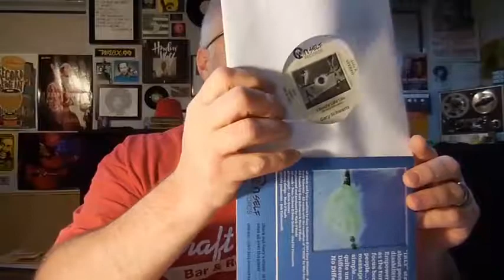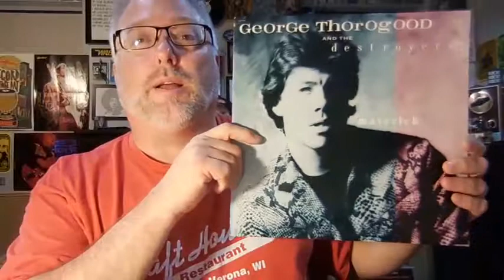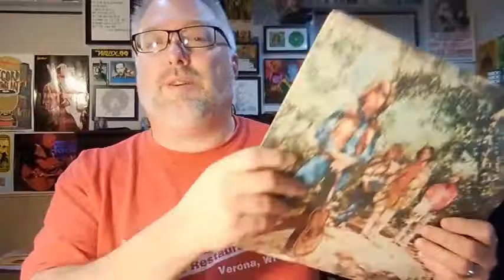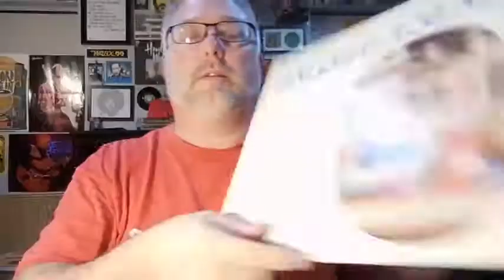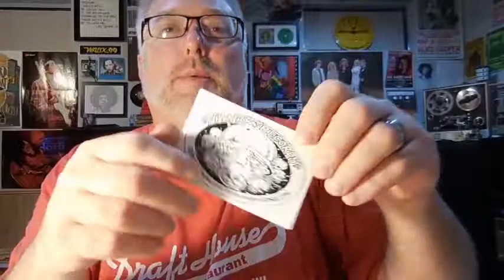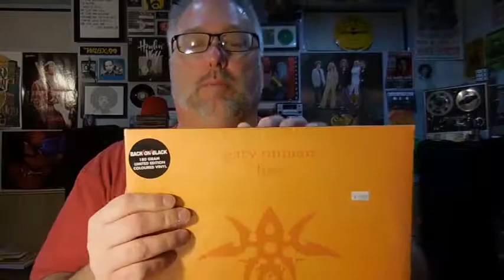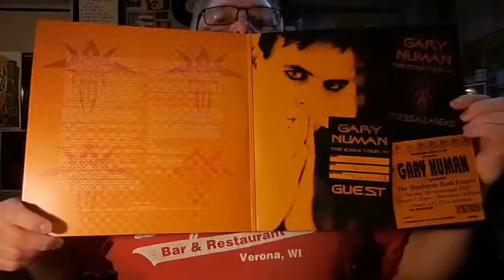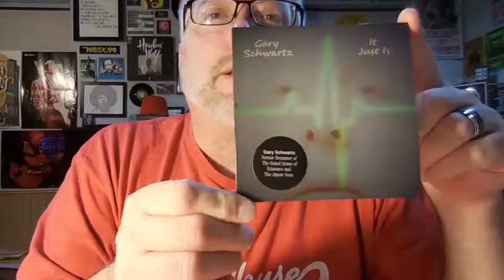The Aural Retentive # 92 - Recent Vinyl Pickups... and 1 CD !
Some recent vinyl pickups and I show the new single by Gary Schwartz "It Just Is".

Thanks again Gary. Great track!